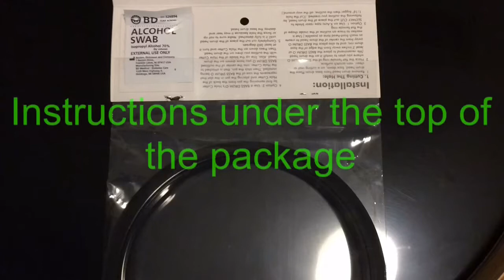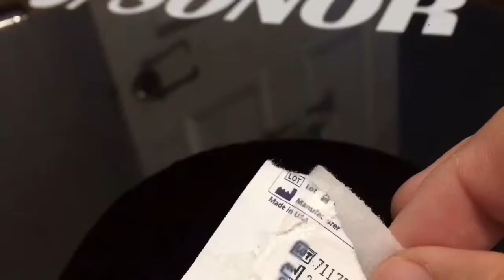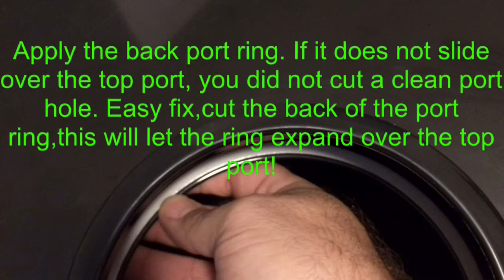Kick port installation(how to)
Kick port installation how to. Step by step, just one way to do it(the way I’ve always done them). Have fun and hope this helps someone out.